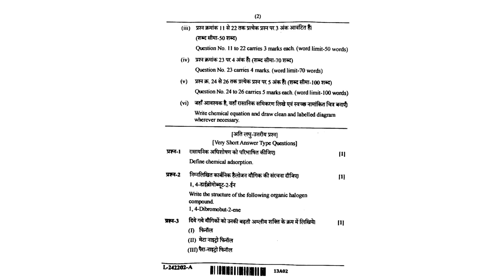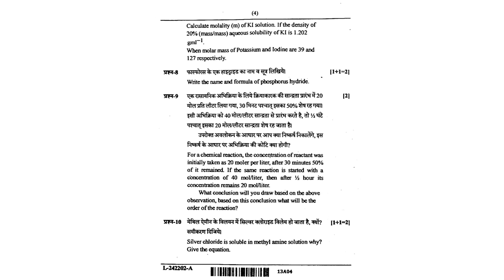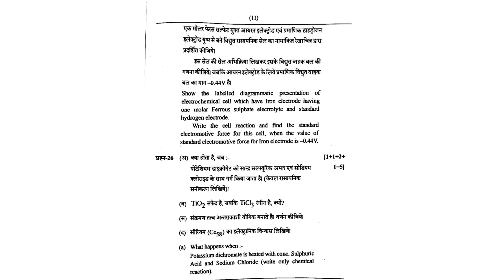CG Board 12वीं रसायन: सप्लीमेंट्री में वापसी का मौका, बदलेगा पैटर्न?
CG Board 12वीं रसायन में असफल छात्रों के लिए खुशखबरी! सप्लीमेंट्री परीक्षा का आयोजन किया जाएगा, जो उन्हें अपनी गलतियों को सुधारने और अच्छे अंक प्राप्त करने का दूसरा मौका देगा।

लेकिन क्या इस बार परीक्षा का पैटर्न बदलेगा? यह सवाल छात्रों के मन में घूम रहा है।

सूत्रों के अनुसार, अभी तक CG Board द्वारा 12वीं रसायन सप्लीमेंट्री परीक्षा के पैटर्न में बदलाव की कोई आधिकारिक घोषणा नहीं की गई है।

माना जा रहा है कि पिछली बार की तरह ही सीबीएसई पैटर्न पर ही परीक्षा आयोजित की जाएगी।

हालांकि, छात्रों को सलाह दी जाती है कि वे आधिकारिक घोषणा का इंतजार करें और नवीनतम अपडेट के लिए CG Board की वेबसाइट पर नजर रखें।